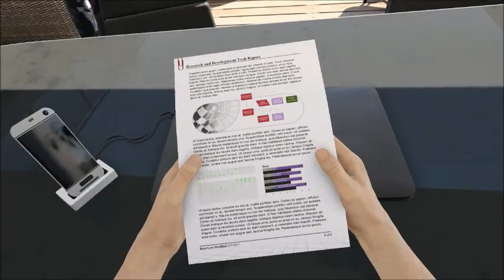ROAD TO CHAMPION #66 (F1 2017 Career Mode)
Monaco Grand Prix
Aston Martin Red Bull Racing